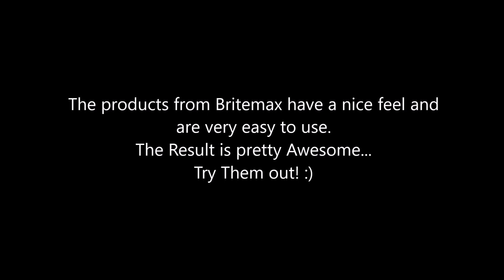Review: Daily Carwash with // Britemax detailing Products //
A daily wash with the little extra touch :).